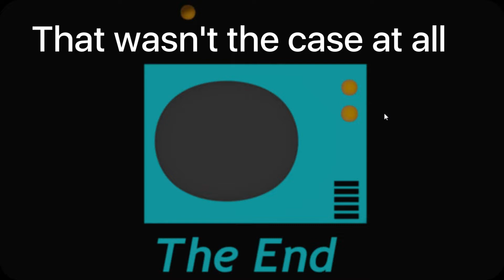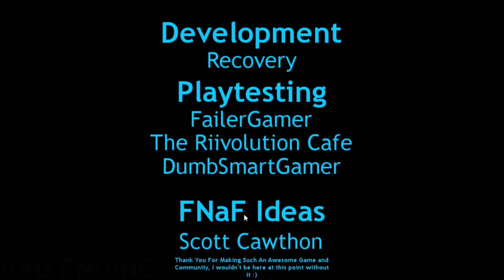Five Night at Blue Television Games II - EP3